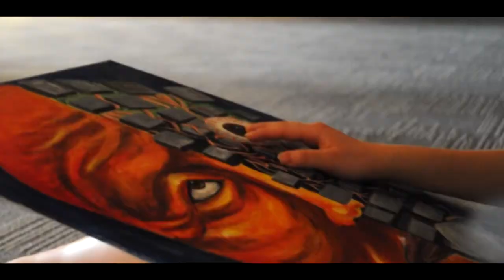HKUSPACE CCSU Drama Society AP Trailer 2012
2012 HKUSPACE Drama Society 夏日呈獻感人音樂劇 — 《歷奇》
監製 余鳳儀
編劇 杜國威
導演 呂希彤 周卓鏗
製片 阮梓僑

15/8 7:30pm
16/8 2:30pm, 7:30pm
中環藝穗會小劇場
票價 成人$75   藝穗會會員$60   學生/長者/殘疾人士$65
門票現於快達票售票網公開發售

        Hkuspace Ccsu